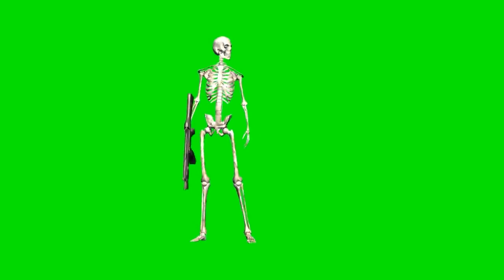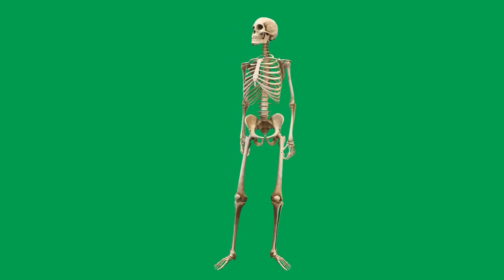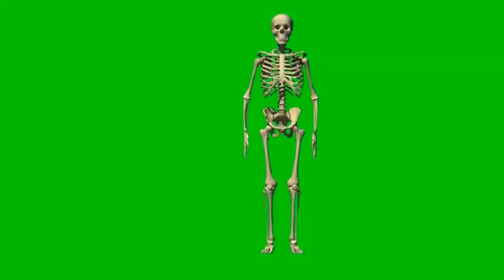Skeleton Activities Green Screen Video(Animation, VFX, Color Correction/Grading and Video Editing)